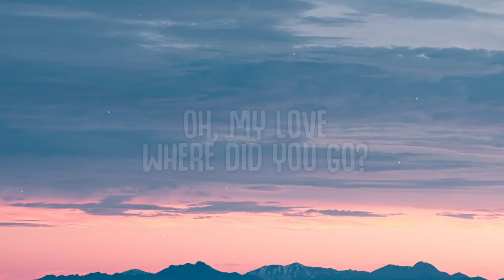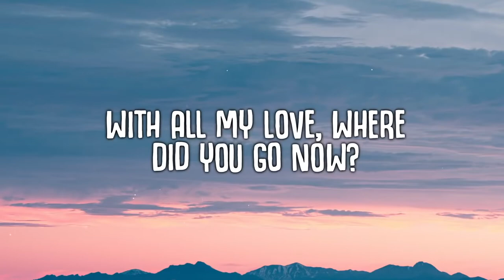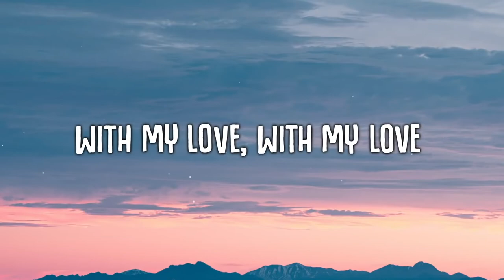Jax Jones ft MNEK - Where Did You Go? (Lee Morrison Remix)